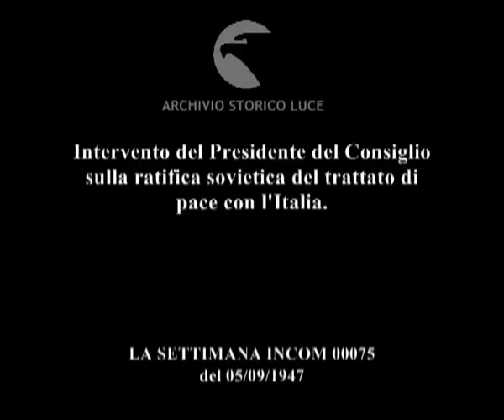Ratifica del trattato: dichiarazioni di De Gasperi.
Intervento del Presidente del Consiglio sulla ratifica sovietica del trattato di pace con l'Italia.
Descrizione sequenze:intervista della Incom ad Alcide De Gasperi ; discorso di Alcide De Gasperi ;